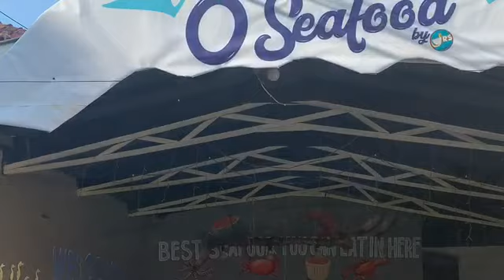HONDA BRIO COMMUNITY GATHERING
Music Dimelo Flow - El Favor feat Nicky Jam, Farruko, Sech, Zion, Lunay